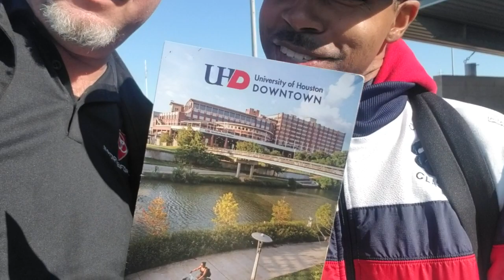RECRUITING BOMB = UH of Houston Downtown Nick strong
Mike linskey AKA nuke at Premier baseball showcase camp for five v tool